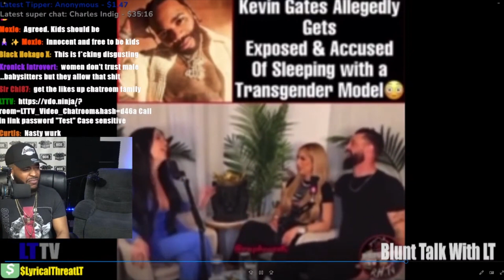Kevin Gates Goes Off After Being Exposed By Transgender Woman